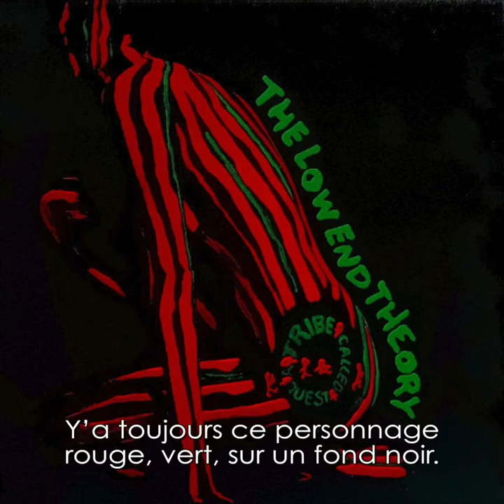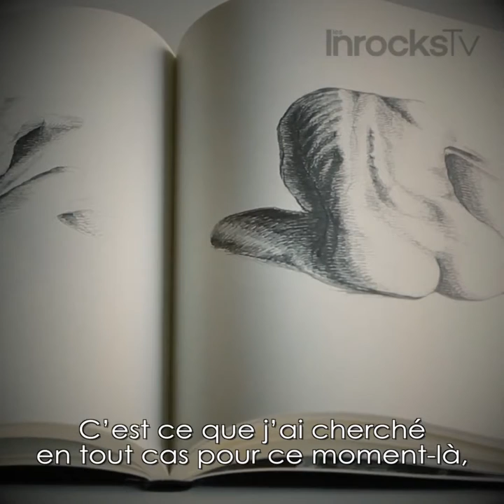Romain Duris l'interview culte